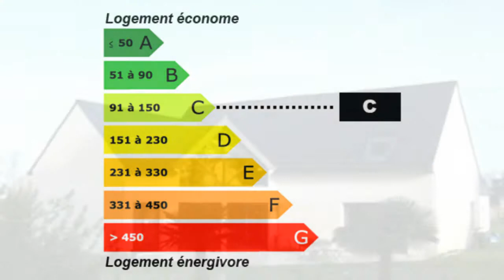Loctudy maison de prestige vue mer proche plage 6 chambres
Sarl KAPA France Achat / Vente Maison Villa Loctudy Moderne contemporaine - Charme Récent 2006 Jardin Garage double - Terrain 1835m² -  budget : 600000€ 610000€ 620000€ 630000€ 640000€ 650000€ Maison Villa Surface habitable 330m² - Chambres 6 - Salle de séjour 110m² - Salle de bain Salle de douche  t9 f9 9 pièces - DPE 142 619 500,00 € Maison Prestige  Finistère Bretagne 29750

Proche plage, vue mer de l'étage, jolie maison contemporaine de 2006, de 330 m², pièce à vivre de 110 m², 6 ch. Dt 1 au rez-de-chaussée, salle d'eau, salle de bains, garage double. Le tout sur 1835 m². Retrouvez nous sur facebook Retrouvez nous sur twitter